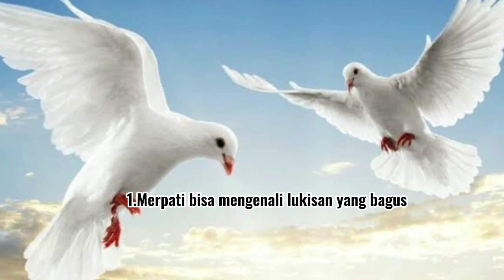5 Fakta Unik Soal Hewan Yang Belum Anda Ketahui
Fakta Menarik.
5 Fakta Unik Soal Hewan Yang Belum Anda Ketahui
Sampai hari ini, 65% dari Bumi kita — tidak termasuk lahan kering — masih diselimuti misteri dan 86% spesies dunia tidak diketahui.

Tetapi, dunia sains terus mengalami kemajuan, dan tampaknya para peneliti selalu memiliki sesuatu yang mengejutkan kita.
Misalnya, baru-baru diketahui bahwa merpati dapat belajar seni dan domba dapat mengenali wajah Anda.